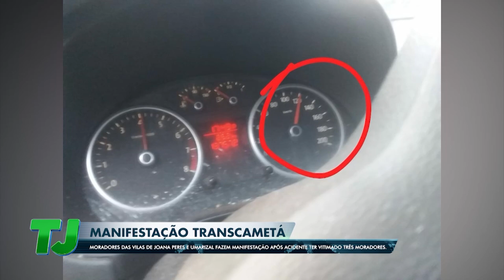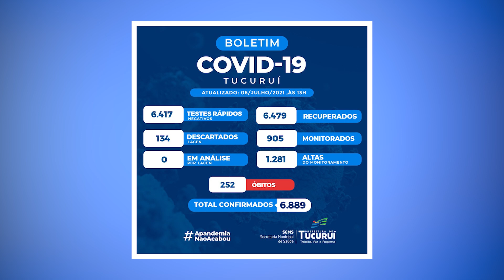TJ Regional - Edição da Noite (06/07/2021)